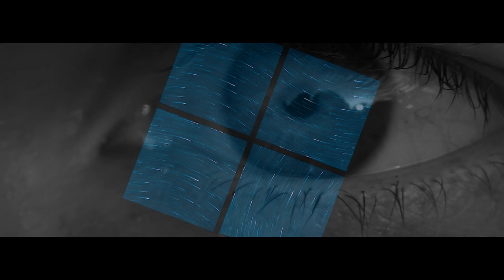Bear the Mammoth - Decembering [Music Video Single]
Decembering is a single off Bear the Mammoth's upcoming second album.